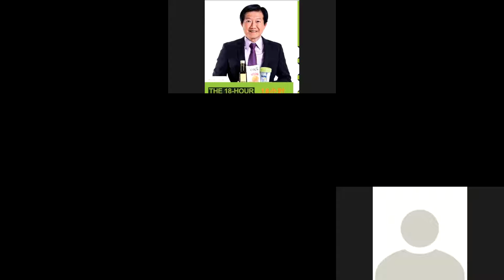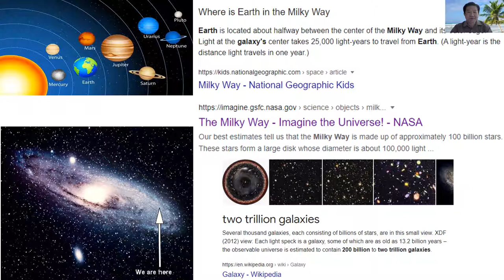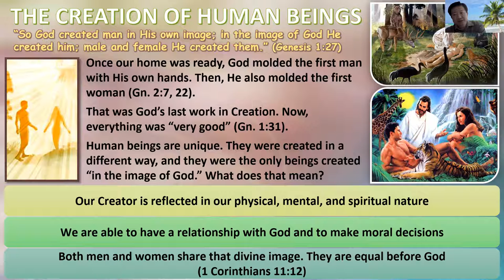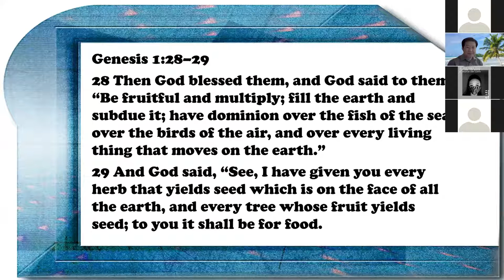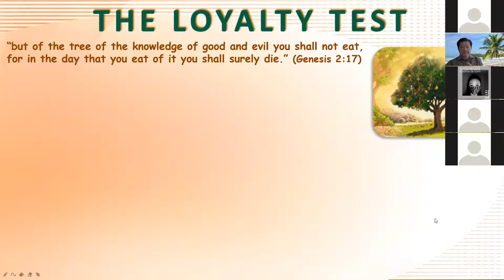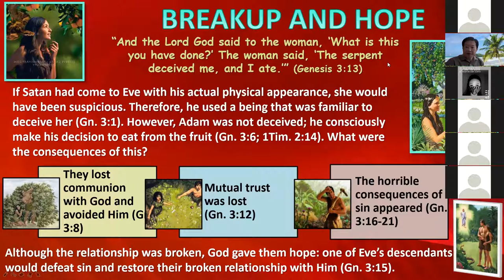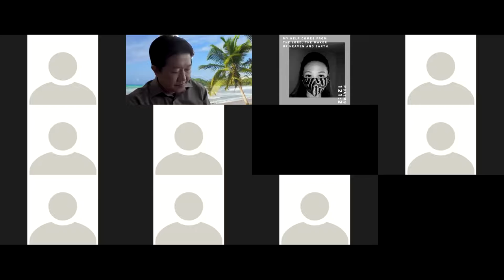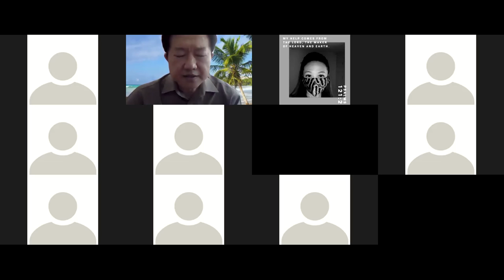God Distorted Image What Happened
Summary:
God created us in His own image so that a loving fellowship could exist between Him and us. Although the entrance of sin shattered the original union, God seeks to restore this relationship through the plan of redemption. As dependent creatures, life takes on true meaning and clarity only when we enter into union with our Creator.